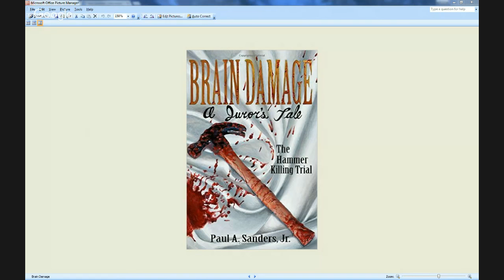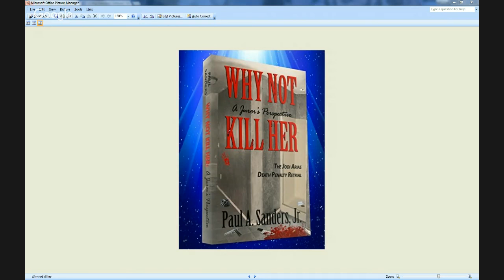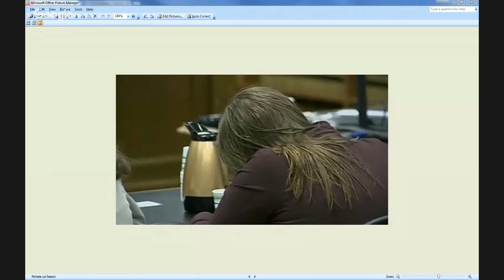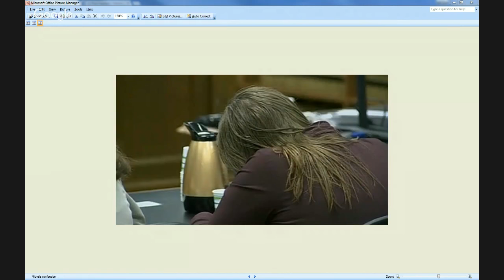Special Guest: Paul Sanders, Carnation Murders 03/10/16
This week we have Paul Sanders author of “Brain Damage: A Juror’s Tale – The Hammer Killing Trial” and “Why Not Kill Her: A Juror’s Perspective – The Jodi Arias Death penalty Retrial” reporting on the Michele Anderson Trial "Carnation Murders"